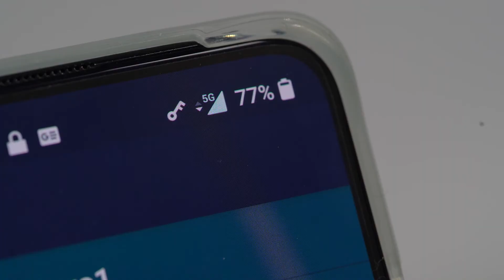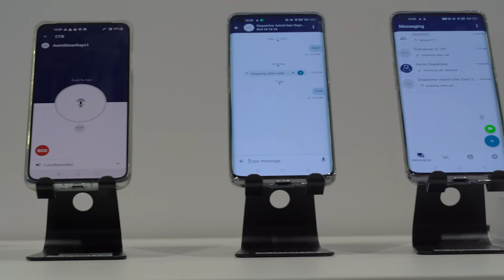La combinaison du réseau Tetra et de la 5G offre de nombreuses opportunités pour ASTRID